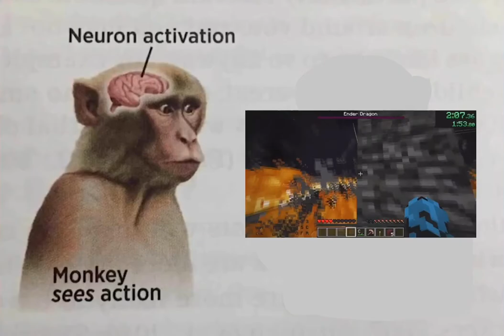Monkey Sees Action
Are you gonna speedrun, monke?